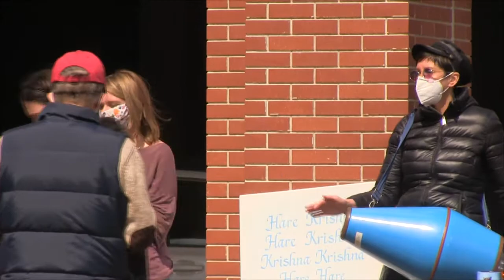210320s Sruti radha